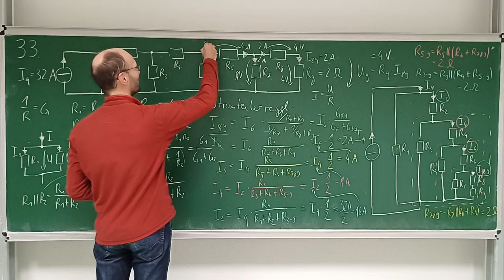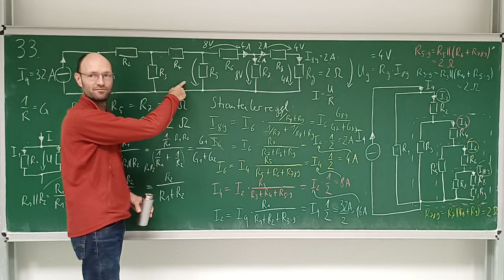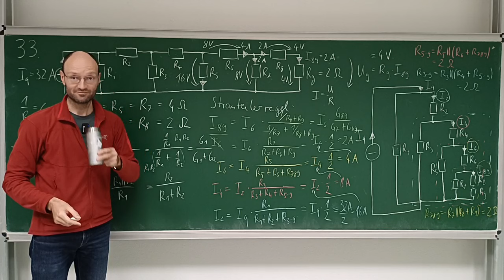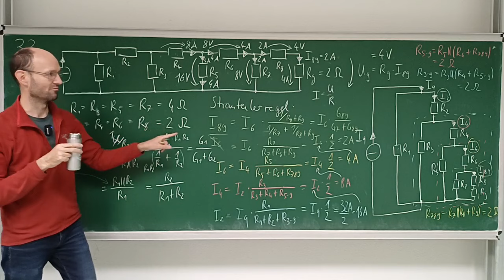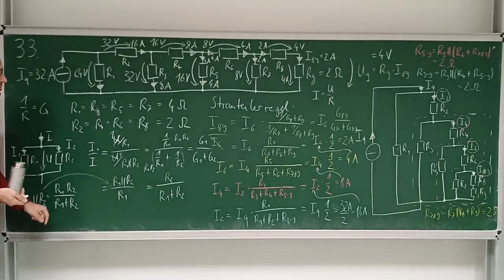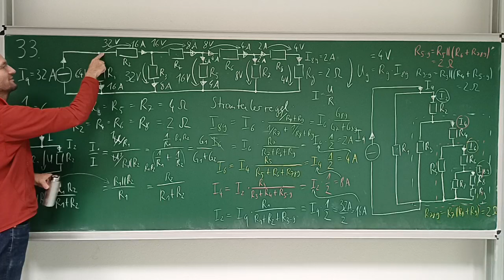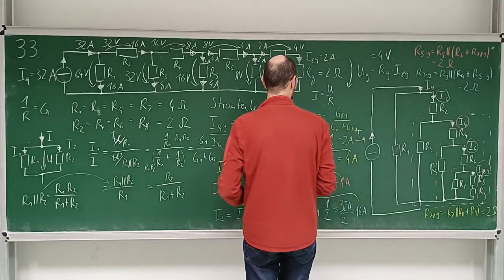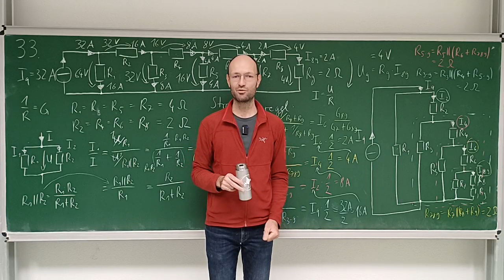Wie kann man für eine Rechnung per Stromteilerregel eine Probe machen? (Kettenschaltung, Aufgabe 33)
In diesem Mitschnitt eines Live-Streams diskutieren wir ausführlich eine mögliche Probe zur Lösung der Aufgabe 33 zur Stromteilerregel aus unserem Übungsheft zu den Grundlagen der Elektrotechnik.

Kapitelmarken:
00:00 Diskussion der bisherigen Lösung
00:36 Idee für eine Probe
01:17 Probe geht los
03:25 Schwere Geburt
05:15 Mal aufpassen bitte
08:05 Weiterhin viel Geduld gefragt
11:17 Hurra, es passt!
11:57 Selber rechnen